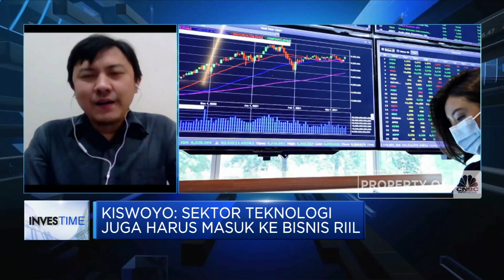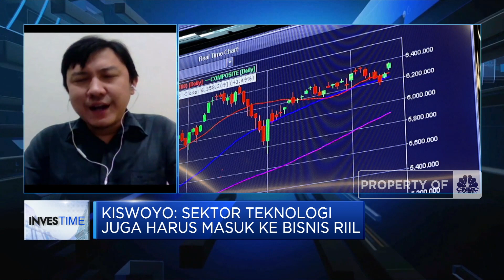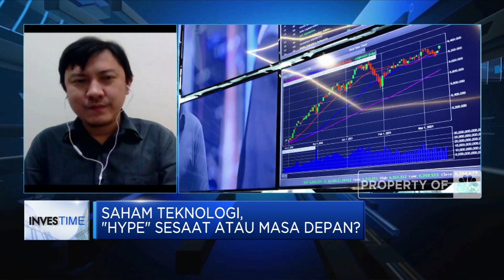Analisis Masa Depan Saham Perusahaan Teknologi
Saham sektor teknologi tengah menjadi perhatian seiring dengan melesatnya kinerja perusahaan teknologi di masa pandemi, belum lagi ditambah dengan rencana IPO unicorn GoTo di BEI membuat saya tarik saham teknologian kian meningkat. Tentu saja ini menjadi peluang bagi investor domestik untuk melirik potensi cuan di emiten perusahaan teknologi.

Tapi apa saja yang harus diperhatikan sebelum masuk ke saham perusahaan teknologi? dan seperti apa potensinya ke depan? Selengkapnya saksikan dialog Daniel Wiguna dengan Head Of Investment Reswara Gian Investa, Kiswoyo Adi Joe dalam Investasi, CNBC Indonesia (Jum'at, 21/05/2021)